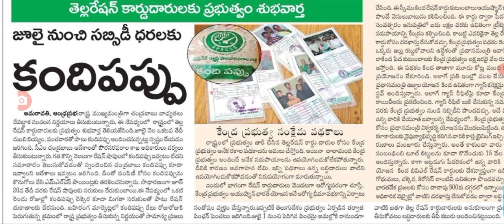రేషన్ కార్డు వారికి శుభవార్త చెప్పిన సీఎం చంద్రబాబు good news for ration card holders in AP.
hello everyone today update is AP government announced ration card holders.@anand social edu